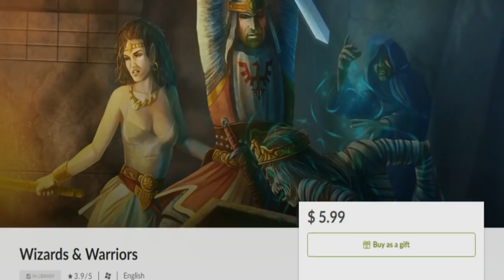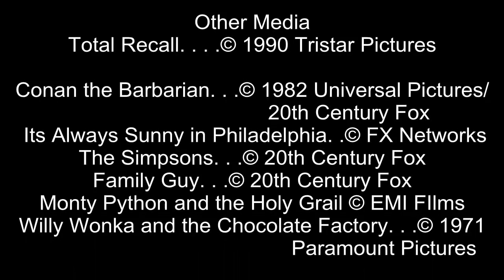Wizards and Warriors Retrospective Forgotten RPG Games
This is a long form review/retrospective of the 2000 Heuristic Park Role-Playing Game Wizards and Warriors.  Created by the legendary DW Bradley, designer of Wizardry 5, 6 and 7 along with Cybermage Darklight Awakening is this game a Hidden Gem or something best left forgotten?

Timestamps for the Contents of the Video
Intro
Character Creation 3:35
Story/World Building 7:54
User Interface/Items/Shopping 19:28
Level Design 27:58
Combat 34:53
Item Grinding Frustration 54:32
Conclusion 1:02